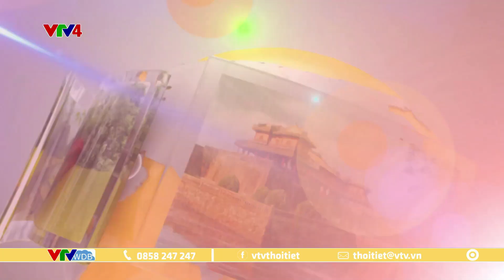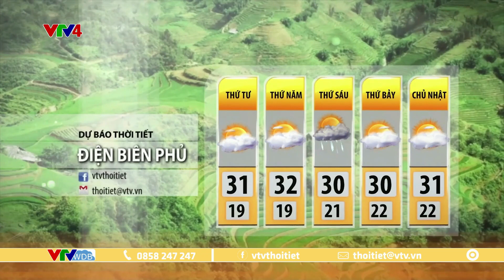Dự báo thời tiết du lịch 3 ngày tới từ ngày 01 đến ngày 03/11/2023 | VTVWDB